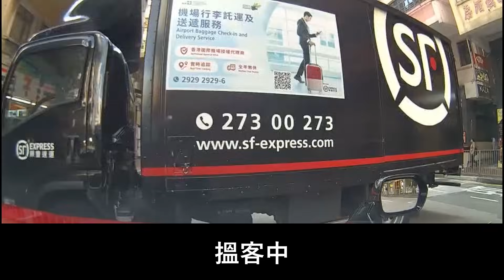[的士司機日常 | 完美避開塞車🚗🚗🚗🚗🚗?] 早更的士駕駛報告 (12小時行程濃縮為60分鐘片段,附講解)